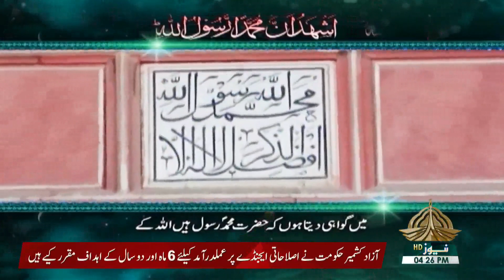AAJ KA PAKISTAN 19 09 2021